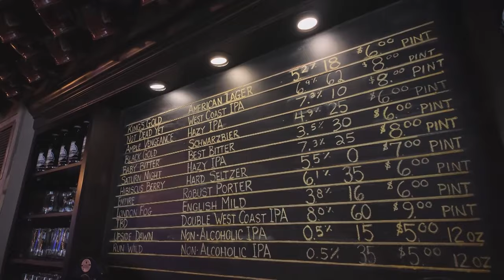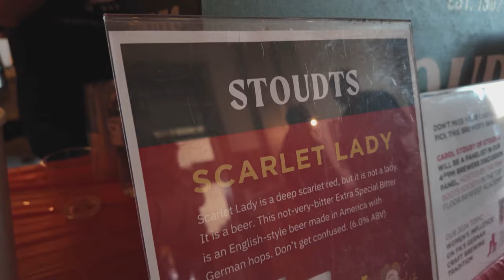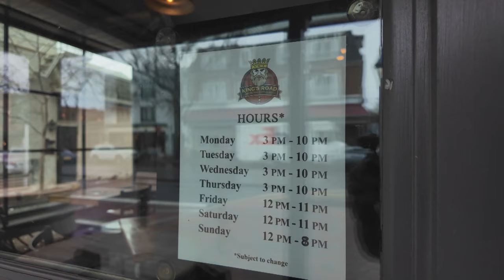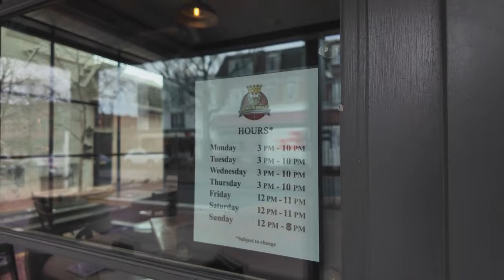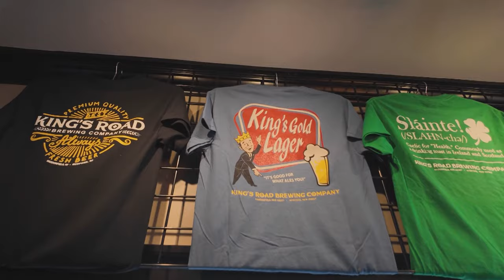Bottle vs. Canned Beer...Which is Best?! l S09 E03 l Kings Road Brewing Company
What’s brewing is a 30-minute TV show that airs weekly on NBC Sports Philadelphia networks with Hosts Glen Macnow, Lew Bryson and many more! What’s Brewing was designed to raise the visibility of local craft beer and create awareness for various events and activities. We have profiled a number of top brew masters with plenty of celebrity guest hosts. We’ve explored the science of brewing providing insight on how brewers create their most flavorful beer and high-quality ales and lagers. Many of these breweries rely on local ingredients and that becomes part of the discussion. From homebrewing competitions, beer fests, and ale trails nothing is off-limits when it comes to covering craft beer!